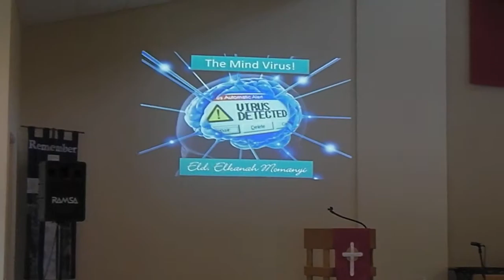Eld. Elkanah Preaching Clip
March 31st 2012. Eld. Elkanah and 2 other friends brought their ministry to the Bay Area SDA Church in League City Texas